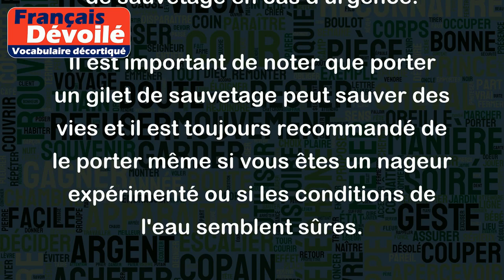Gilet de sauvetage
Un "gilet de sauvetage" est un équipement de sécurité porté sur le torse pour aider une personne à rester à la surface de l'eau en cas de chute dans l'eau. Le gilet de sauvetage est souvent utilisé lors d'activités nautiques, telles que la navigation de plaisance, la pêche, la natation, ou lors de situations d'urgence telles que les naufrages.
Par exemple, si vous voulez partir en bateau pour une journée de pêche, il est important de porter un gilet de sauvetage au cas où vous tomberiez dans l'eau. Ou encore, sur un ferry, les passagers doivent porter un gilet de sauvetage en cas d'urgence.
Il est important de noter que porter un gilet de sauvetage peut sauver des vies et il est toujours recommandé de le porter même si vous êtes un nageur expérimenté ou si les conditions de l'eau semblent sûres.